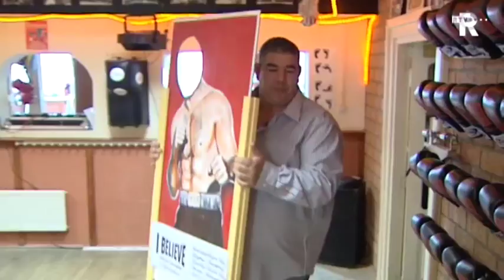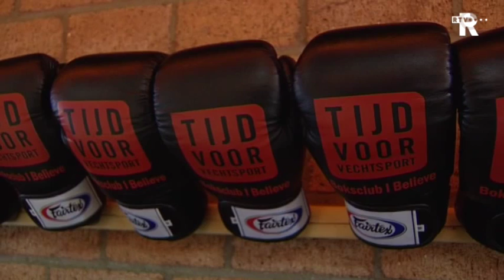Boksclub I Believe weer open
Na jarenlange verbouwing opent boksclub "I Believe" in Oud-IJsselmonde vrijdag 1 oktober weer officieel haar deuren.